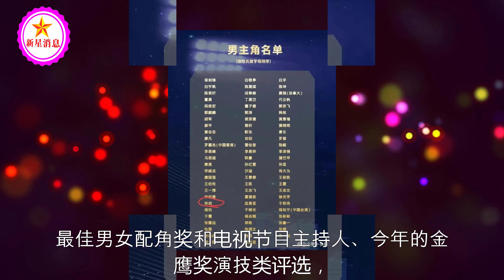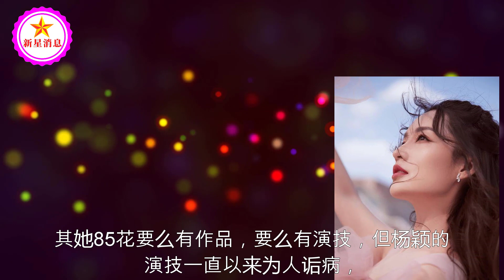金鹰奖首轮结果出炉！赵丽颖肖战等入围、杨紫迪丽热巴惨遭出局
金鹰奖首轮结果出炉！赵丽颖肖战等入围、杨紫迪丽热巴惨遭出局 | 新星消息